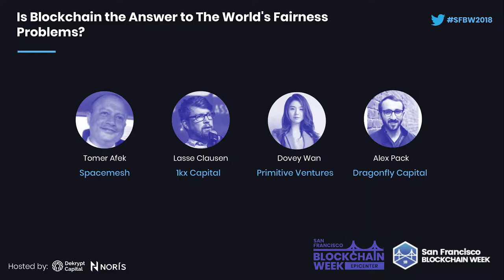SFBW18: Is Blockchain the Answer to The World's Fairness Problems?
Nobody yet knows the true nature of the alternatives we are building. Yet, in effort to support the case that they will in fact create some remedies, let’s try to sum up what doesn’t work now and what can potentially be fixed with better economic infrastructure.

Panelists: Lasse Clausen (1kx Capital), Dovey Wan (Primitive Ventures), Alex Pack (Dragonfly Capital Partners), Tomer Afek (Spacemesh)